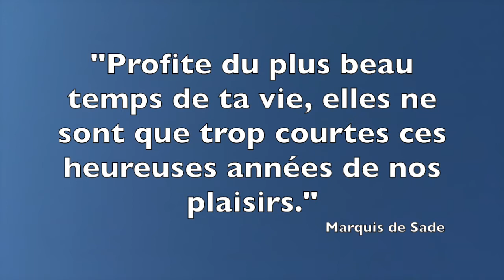Le Guide du célibataire 6) L' Amour au Temps du Viagra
Scène finale du court-métrage LE GUIDE DU CÉLIBATAIRE EN OUTAOUAIS (disponible sur Youtube (aussi avec sous-titres anglais : THE SINGLE GUY'S GUIDE TO OTTAWA